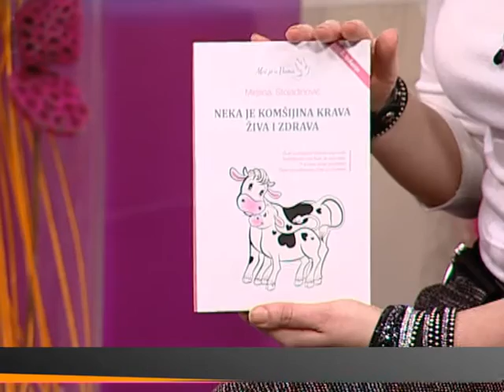Mirjana Stojadinović- Za Beograd (Aleksandra Simić)